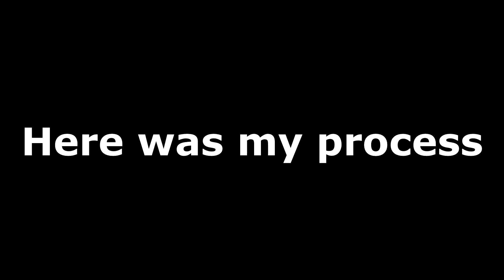Let It Rock CAP || Part 6 + Process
For my CAP :0 (collaborative animator project)

Yes, I did this in 4 days, no, I don't have anything better to do
wuoyasfdasldjbasdblohblasdnjn. Character is Tashi, my angsty child

song: Let It Rock - Kevin Rudolf and Lil Wayne

(also, i have a theory that if i have an animal in the thumbnail people or more likely to watch than if i put the human cause people or species-ist)